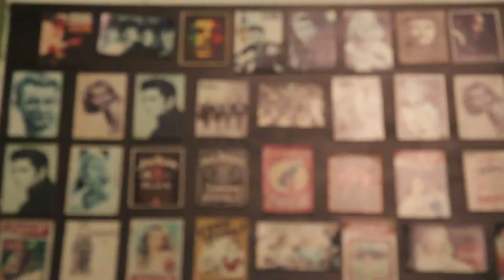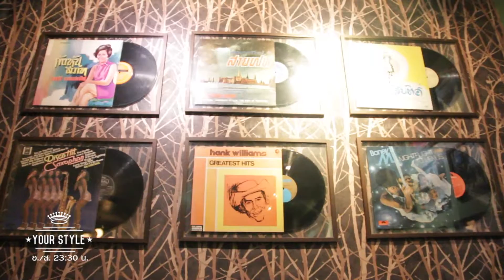Your Style#EP38-2 เก้าอี้ขาว ONAIR 23-06-58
ออกอากาศทุกวันอังคารและวันเสาร์เวลา 5 ทุ่มครึ่ง
ทางช่อง 4 หาดใหญ่เคเบิล 93
Your_Style คนต่อไปอาจเป็นคุณ..!!